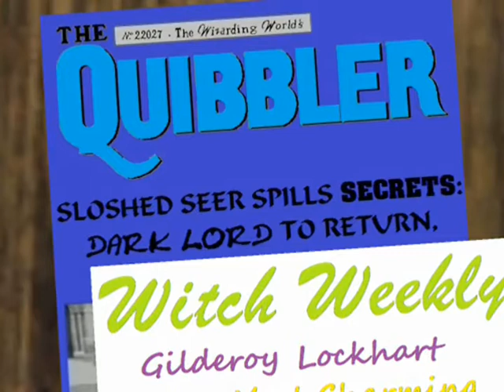Harry Potter and the Methods of Rationality in The Sims 3: Chapter 38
Unique "Harry Potter" fanfic by Less Wrong. Narration from "Harry Potter and the Methods of Rationality - The Podcast" by embrodski and "Chaos Legion Song" by centreoftheselights.